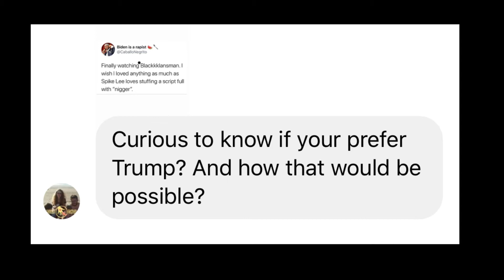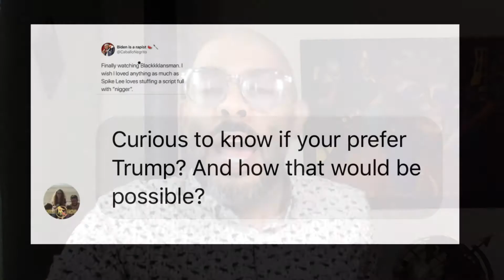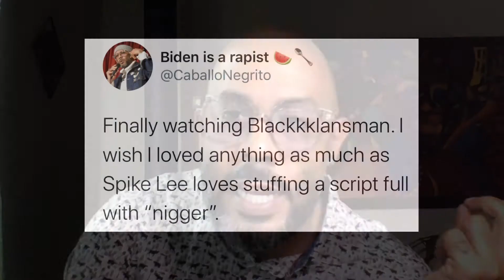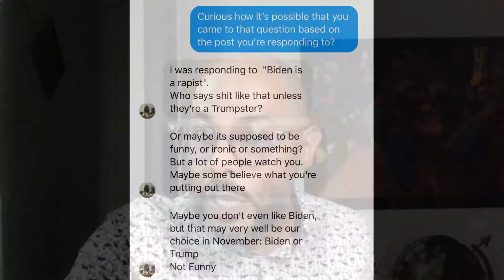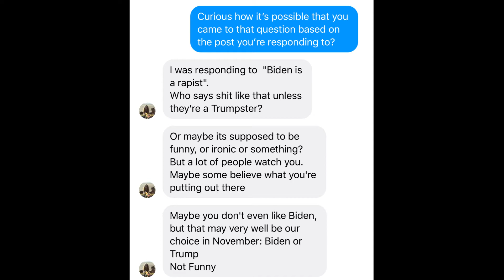Smoke & Mirrors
Hey, gang! Making word balloons with my mouth hole. Come watch!